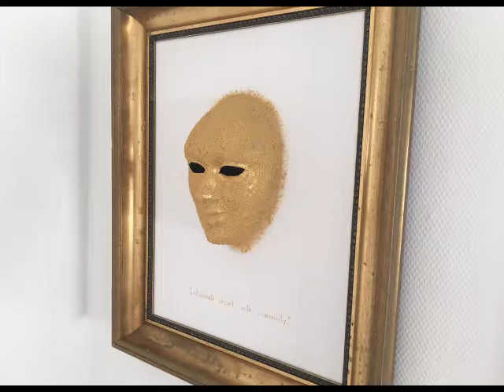Pustepause: Tilstedeværelse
Pustemeditasjon for tilkobling til jeg-et. Inngår i nettkurset "Jeg-et mitt - hvor ble du av i alt mylderet"

Inngår også i en serie av opptak fra XLO Change Academy med fokus på pust, kontakt med din kjerne, trygt rom og tilgang til energi og ressurser

Alle pustepausene har til hensikt å gi tilgang til egne, indre ressurser. Velg som det passer for deg - og enjoy! :-)

Har du kommentarer eller spørsmål? Vi setter stor pris på alle slags tilbakemeldinger - bruk gjerne kommentarfeltet under. I tillegg setter vi stor pris på om du følger kanalen vår og bidrar til å spre kompetanse og bevissthet for en bedre verden.

XLO-gjengen